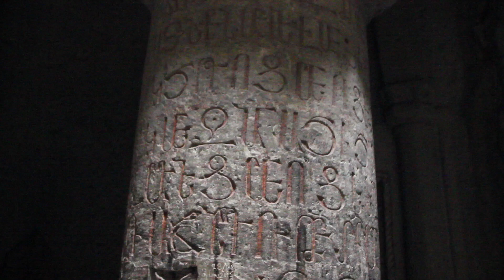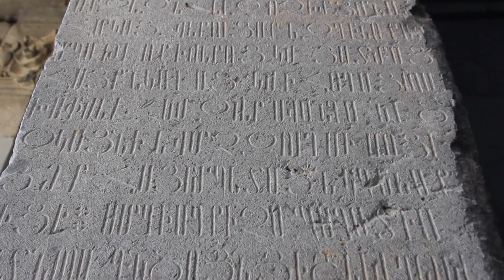😱 Me encontré con el PRESIDENTE y el Papa de un país | 🇦🇲 ARMENIA #2: Geghard, Garni y Echmiadzín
Desde Ereván, capital de Armenia, aprovechamos para visitar varios lugares cercanos: el Monasterio de Geghard, el Templo de Garni y la cuidad santa de Echmiadzín o Ejmiatsin. Me encuentro además cara a cara con el Presidente de Armenia y con el jefe máximo de la iglesia armenia, el "papa armenio".

🕹️ ¿Qué drone utilizo?